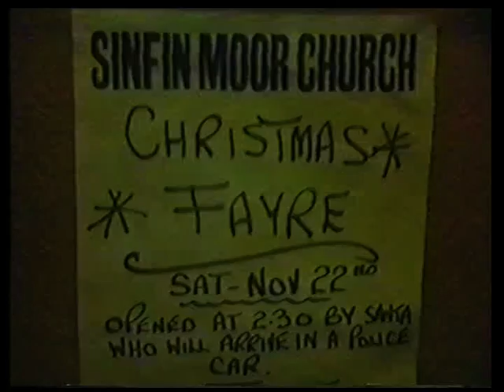KBV-052. Sinfin Moor Church CV15. 1986 Christmas Fayre.